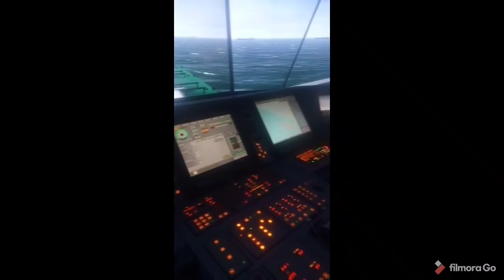Bridge on the Ship | Seamam Life | Navigation Bridge | Driving | Wheel | Everything by Suresh